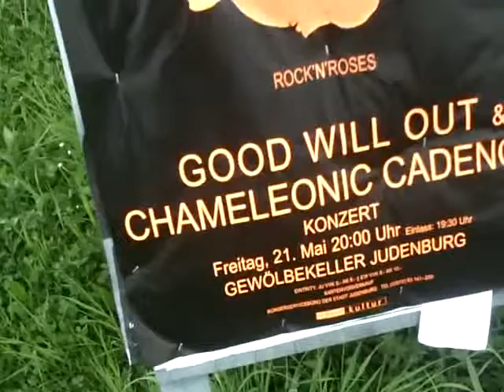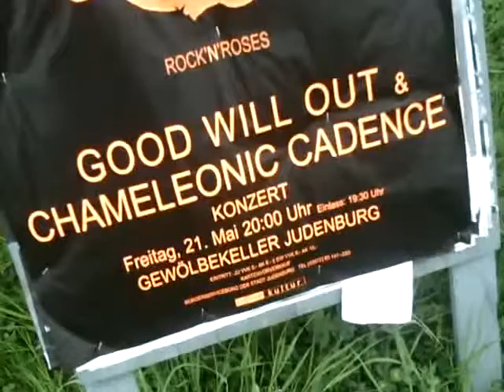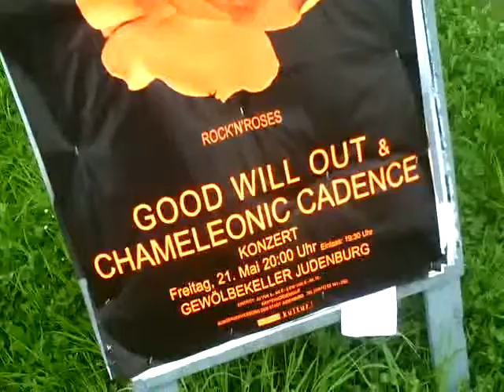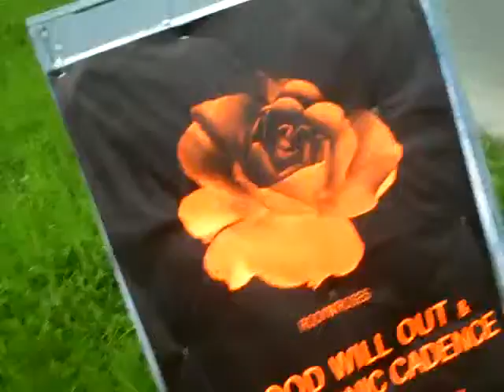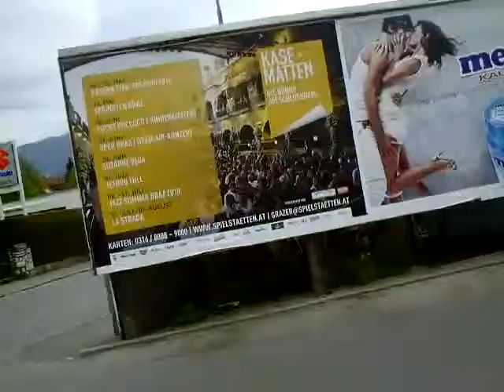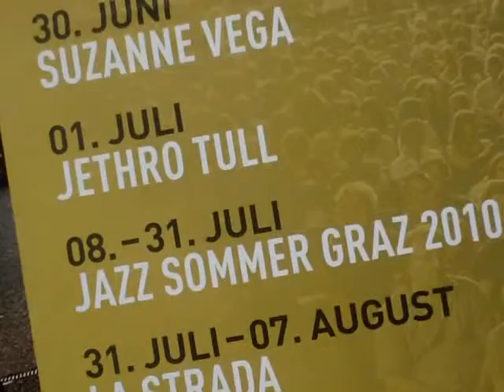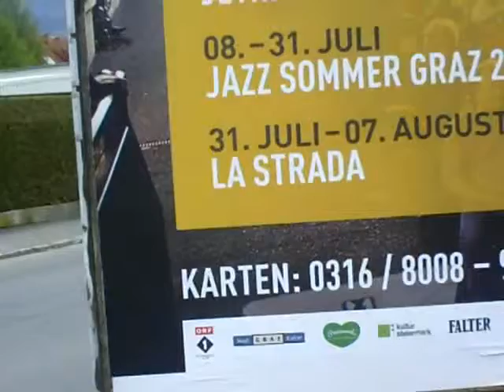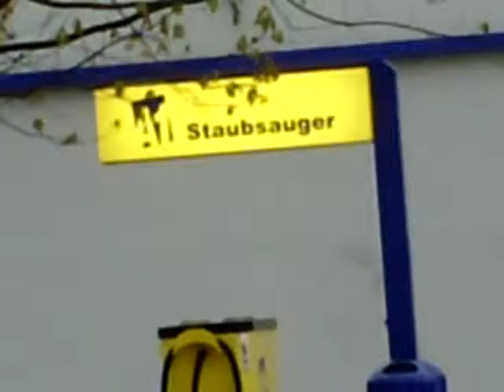Semitransparenz Nero Chameleonic Decadence Oberes Murtal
Zur Vorteilhaftigkeit der Tugenden das Volk zu überzeugen und anzuregen, ist keine "Geisselung" - Jeder erwachsene Zeitgenosse, der vielfach die Resourcen verschwenderisch vergeudet und durch Nekrophilie die Nachkommen der anderen in den Tod triggert, ist gut beraten, wenn man bittet: "Werde doch lieber ähnlich wie der Heilige Franz von Assisi ! " ein Bettelmönch, der seinen Reichtum zu Schätzen machte, indem er seine Barmherzigkeit nützte und sein Geld und seine Kleider an Bedürftige verteilte und damit vorzüglich verwendet hatte" -
(Widmung: Giovanni Battista Sammartini, Den Lebendigen unter den Zeitgenossen und den Ahnen, Google and Street View Light but Right, "Sweet Bird of Youth")